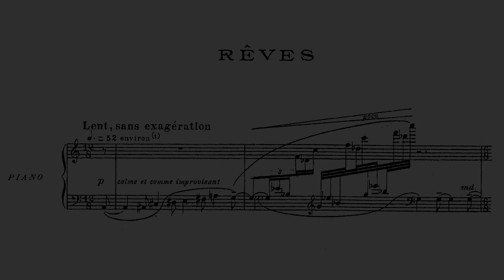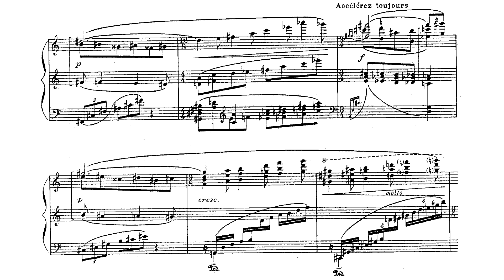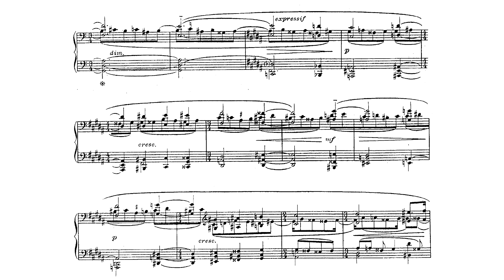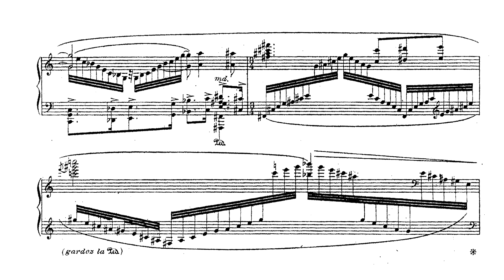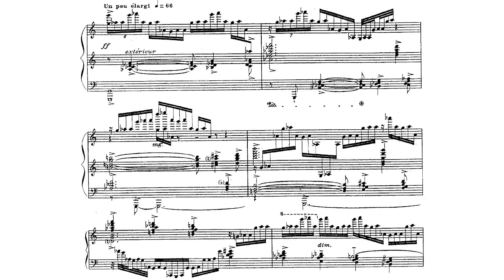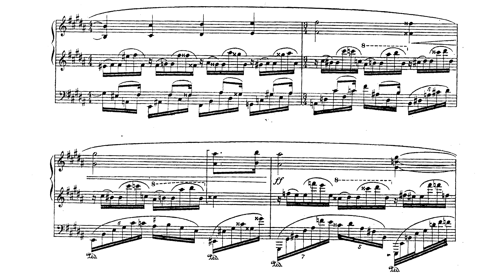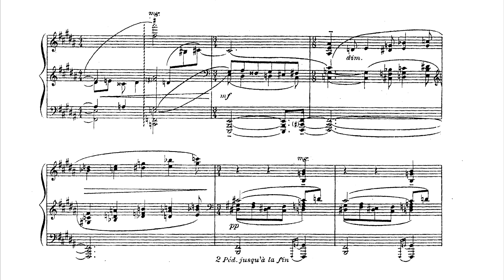Florent Schmitt ‒ Rêves, Op.65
Florent Schmitt (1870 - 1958), Rêves, pour orchestre, Op.65 (1915).

Performed by Monte-Carlo Philharmonic Orchestra, David Robertson Cond.

“Florent Schmitt was the last of that great family
to which Ravel, Dukas and Roussel belong. He remains
one of those who, by a happy assimilation of German
or Central European influences, brought the French
school back to certain notions of greatness”.

-- Henri Dutilleux, 1958

The music of Florent Schmitt is vigorous and full-bodied, breaking with the French half-tone art. He developed a powerful, luxuriant and passionate musical language. His writing is very melodic but that does not prevent the use of a harmonic language that is both rich and sensual, entailing at times a certain complexity. His genius in handling the orchestra places him among the great composers of his time, but he remains unclassifiable, neither impressionist, nor neo-classical, nor post-romantic, but between such categories.

In his 138 opus numbers, Schmitt shows interest in all forms of music, with the exception of opera. He wrote remarkable chamber music, choral pieces and songs. On the other hand he composed few concertante works, but several intended for orchestra, ballet
suites and theatre music such as Le petit else Ferme-l’oeil and La tragédie de Salomé.

Today Florent Schmitt seems to have been forgotten, with the exception of two works, Psalm XLVII and La tragédie de Salomé (a mime-drama in two acts and seven scenes). In 1906 the first performance of his Psalm XLVII was an event, and in 1907 La tragédie de Salomé created a similar sensation. These two scores established the composer’s reputation. In 1912 Stravinsky paid tribute to Schmitt, writing: “Dear and very dear friend, when will your brilliant Salomé appear, so that I can spend happy hours going through it again and again. I must admit that it brought me the greatest delight that any work of art has given me for a long time”.

It is possible to distinguish three definite stages in the development of Schmitt’s orchestration, early works, the period of development from 1900 to 1913, during which he wrote Réves, and finally the period of maturity, with a creative power that continued until his death.

Réves, Opus 65, No. 1, was written in 1913 and first performed at the Concerts Colonne and Lamoureux, brought together for the occasion under the direction of Camille Chevillard. At the head of the score are the following words: See ourdays and our dreams passing. Old friends show them to us, as we look at these pictures. They distinguish the screen of the night... They come forward with the hesitant steps of those who love us, when mystery chimes on the threshold of feverish nights (Léon-Paul Fargue). The work is based entirely on this idea, the score a free commentary, without a break, involving a massive exercise in orchestral colour. The musical writing is very dense in texture and rich in shades of sound. The opening melody is entrusted to the bass clarinet.